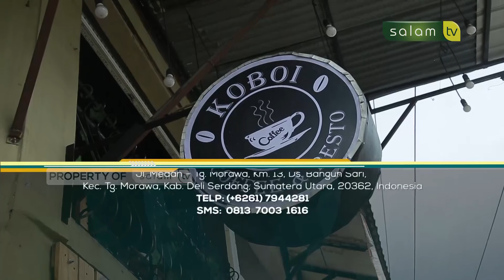Wala' Dam Bara' - Ustadz Drs. Edi Suheri - Bincang Santai Part 4